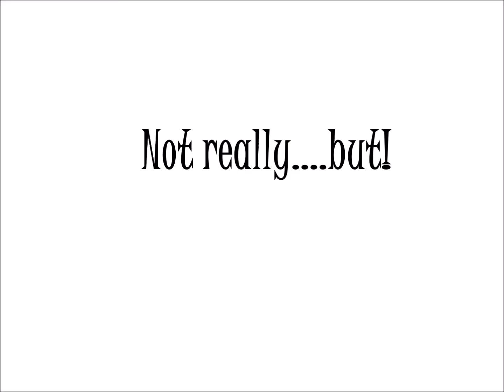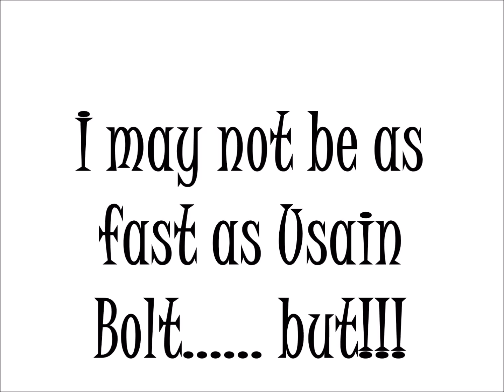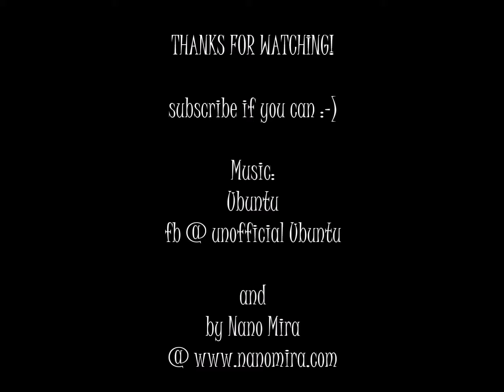the "I Can" talk + Green Earth Festival + Epic Race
For more videos as I journey along to yoga teacher training! I know you can do it. :-D